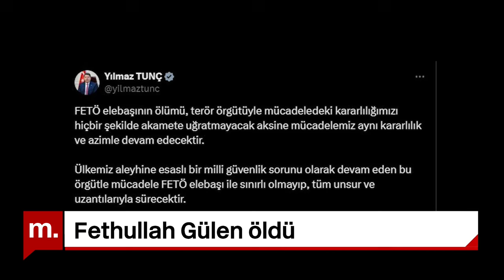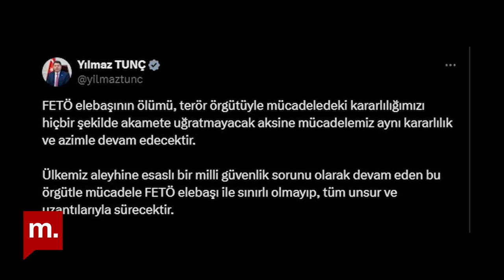Fethullah Gülen'in ölümünün ardından | Ruşen Çakır yorumluyor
Ruşen Çakır’la Hafta Başı’nın yeni bölümü yayında. Çakır, Fethullah Gülen'in ölümünün ardından ne olacağını yorumladı!